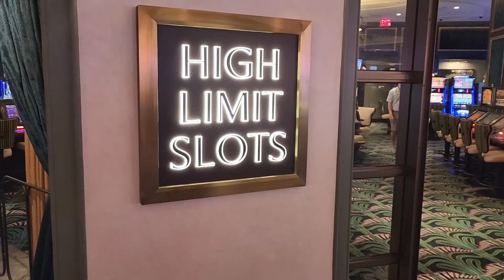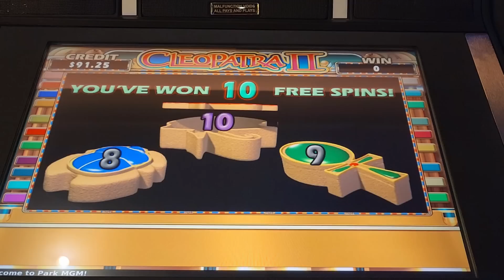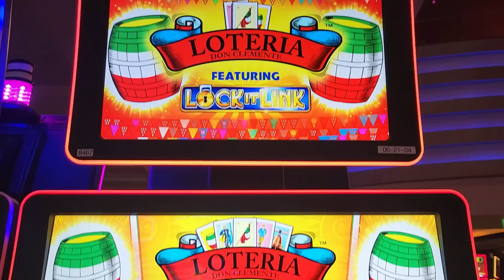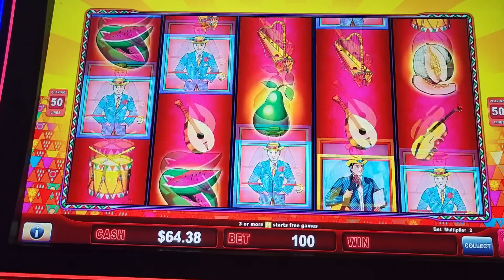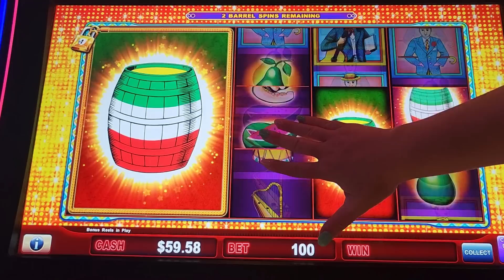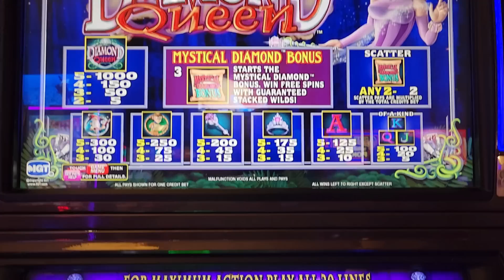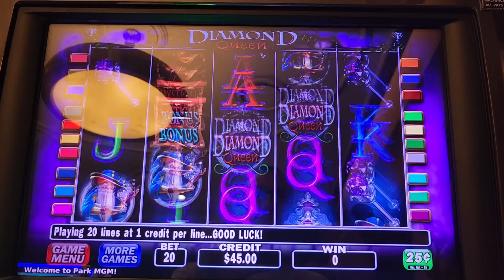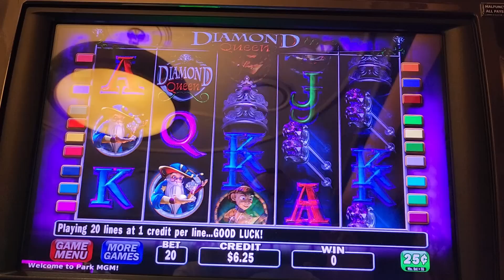I Put $100 in a Slot at Park MGM's High Limit Room in Las Vegas! 👑 Here's What Happened!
Today I try my luck on some slot machines in the high-limit room at Park MGM on the Las Vegas Strip!